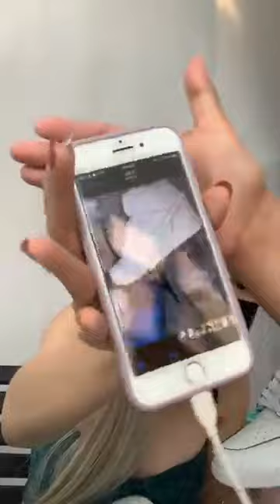Buy 1 Take 3 Live Selling!!!